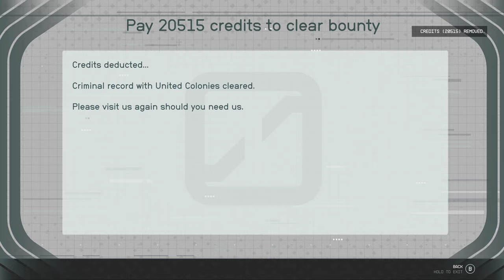starfield easy farming spot mats/cash/social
This is a great spot for mats/cash social boosting ship kills and just having fun. Note the first bounties were after hours of doing this. On a normal run you get 3kish bounty. The credits are about 15-22k per run if you sell the mats you can get way more per run. Add a workshop on your ship to use those mats asap.